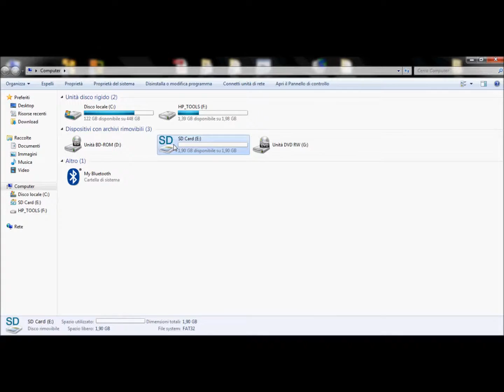ReadyBoost Windows 7 Windows 8 velocizzare il pc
Guida per attivare o disattivare ReadyBoost
ReadyBoost è una funzione interna di Windows 7 e Windows 8 che permette di utilizzare lo spazio di archiviazione della maggior parte delle unità flash USB e schede di memoria flash per velocizzare il proprio computer.
Autore: NicoPi